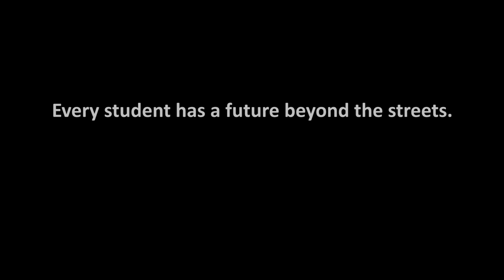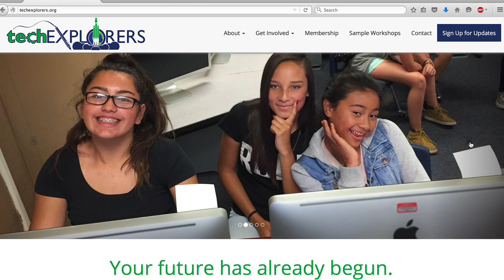Tech Explorers STEAM Program for At-Risk Youth, Fundraiser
Tech Explorers is a 501(c)(3) charitable youth club providing enrichment, hands-on education to ALL youth in Science, Technology, Engineering, the Arts, and Math (STEAM). Why arts? We intend to reinvigorate America's prominence in creative design, ingenuity, exploration, and discovery. Science is the knowledge and tools; art and creativity provide the fantasy to question and go beyond where we are today into future solutions to the world's problems!

Our focus is on:

1) Inspiring youth to VALUE their FUTURE and to take responsibility for it NOW; and see their role in the planet and beyond; and

2) Teaching everything SCIENCE, which to us includes abundant workshops and training in creativity, arts, fantasy, space, the environment, math, engineering, computers, coding, pre-physics, and even film/post-production for the purposes of researching and cataloging scientific pursuits.

Schools - especially middle and high schools in low-income areas - are EAGER for us to partner with them, and demand is outpacing our ability to supply the programs. Currently, we have a sharp focus on female youth and traditionally under-represented ethnicities (in STEM education and careers). Our student members and participants are (as of late 2015):

+ 70% female
+ 98% minority (Latino, African-American, Pacific Islander, in that order)
+ Median age: 12

We would like to partner with schools, parents, STEAM-based companies and other nonprofits that share similar commitments to youth and the community.